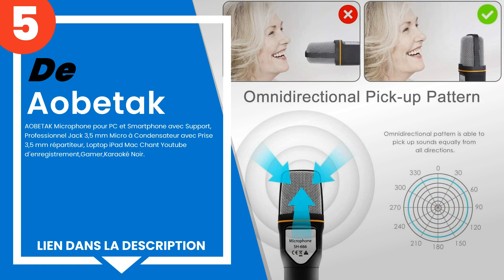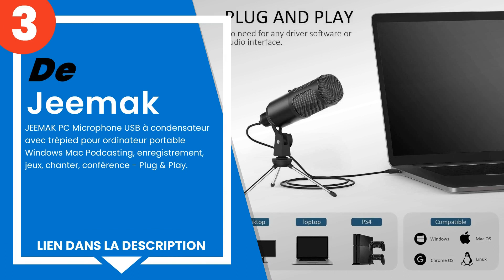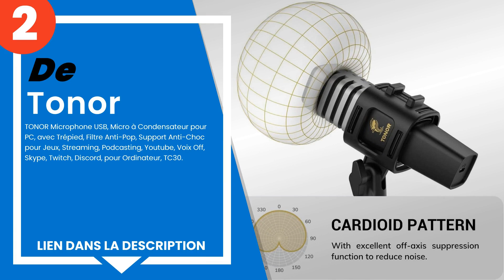Les 5 meilleurs microphones de jeu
✋ Voici les 5 meilleurs microphones de jeu, disponibles sur le marché.

 5) AOBETAK Microphone pour PC et Smartphone avec Support, Profe...

 4) FIFINE USB Microphone, Microphone PC pour ordinateurs Mac et...

 2) TONOR Microphone USB, Micro à Condensateur pour PC, avec Tré...

 1) TONOR Microphone USB à Condensateur pour PC Micro avec Trépi...

00:00 - Introduction
00:08 - 5) AOBETAK Microphone pour PC et Smartphone avec Support, Profe...
00:49 - 4) FIFINE USB Microphone, Microphone PC pour ordinateurs Mac et...
01:20 - 3) JEEMAK PC Microphone USB à condensateur avec trépied pour or...
01:55 - 2) TONOR Microphone USB, Micro à Condensateur pour PC, avec Tré...
02:35 - 1) TONOR Microphone USB à Condensateur pour PC Micro avec Trépi...

Clause de non-responsabilité:
- Nous déclinons toute responsabilité, les informations contenues dans la vidéo peuvent être sujettes à modification, peuvent ne pas être complètes ou inexactes, pour des spécifications plus détaillées et de plus amples informations, veuillez vous référer au fabricant.
- Si vous trouvez du matériel protégé par des droits d'auteur dans cette vidéo ou si vous avez des propositions commerciales, veuillez nous contacter par e-mail à travers  le panneau d'information de la chaîne.